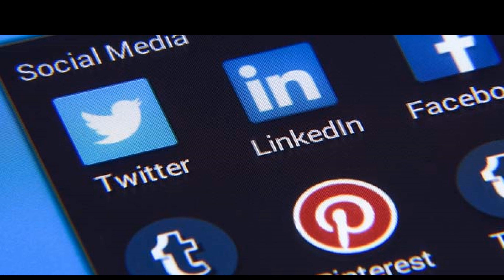Real News Media TV, Jamaica News Today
Real News Media TV, Jamaica News, Jamaica News today, Jamaica Latest News, latest news in Jamaica, Jamaica daily news, Real news media tv, today's news, Jamaica news today 2020